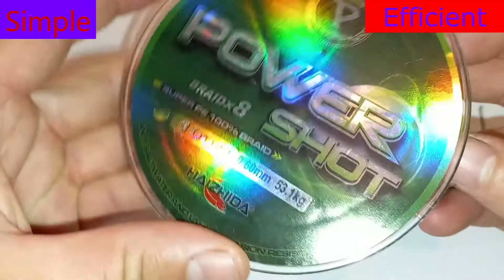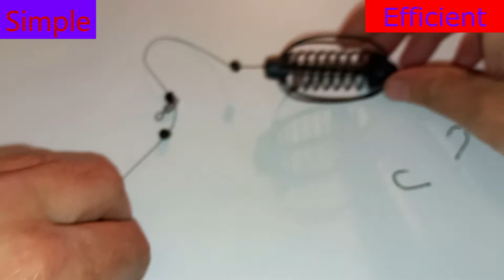We are guaranteed carp fishing. Time tested mount. Secrets that are not forgotten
Simple but effective mounts